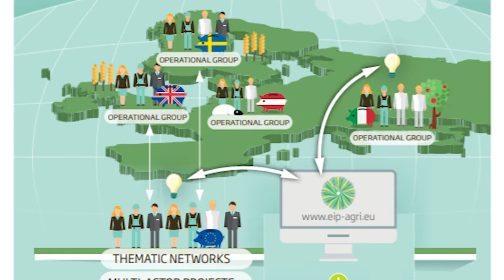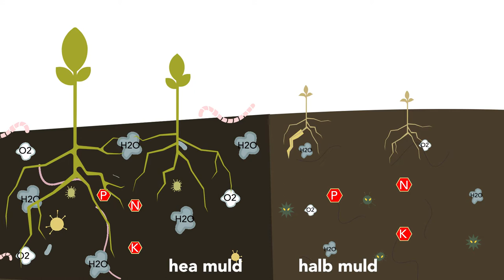Best4Soil: Rahvusvaheline võrgustik 4 mullatervise hea tava edendamiseks Euroopas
Tervislik pinnas suudab kahjurite ja haiguste taseme hoida piisavalt madalal ning on produktiivsem. Seda, kuidas projekt ja võrgustik Best4soil aitab tervislikku mulda parandada ja säilitada, selgitatakse selles videos. Samuti antakse ülevaade parimatest tavadest, mida Best4soil edendab.